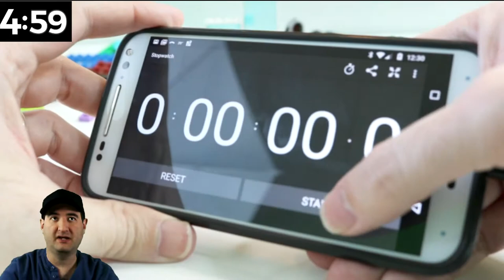LEGO Valentine Mug - LEGO Mug MOC 5-Minute Build Challenge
LEGO MOC in 5-Minute Speed Build Challenge Vote Week DIY
Please Submit your Creations to our Community:

In the 5 Minute Challenge we use the Following Lego Classic Box.  You can find it using this link or at your Target

We love to make things.  Please leave a Comment of what you want use to Build.  Remember to Make Share Each and Every Day.